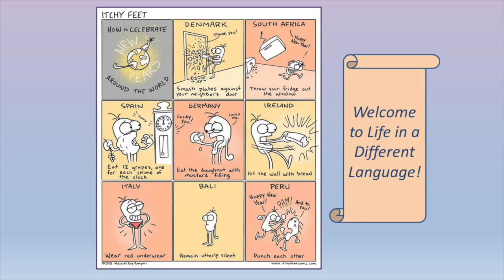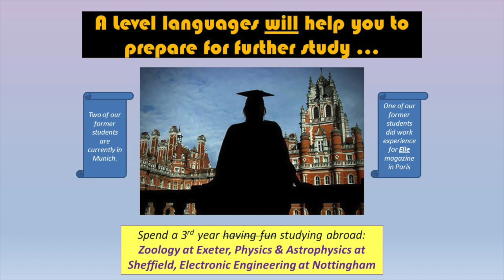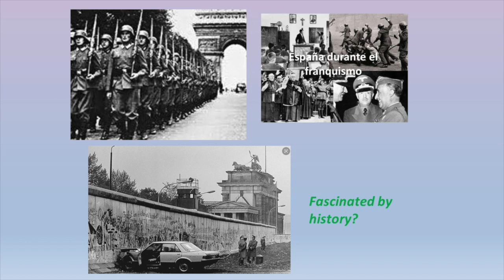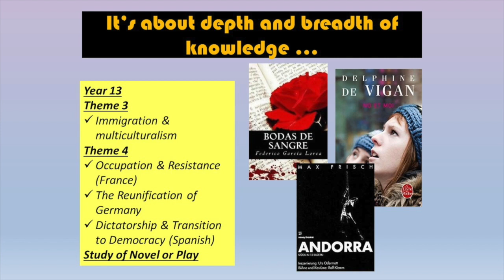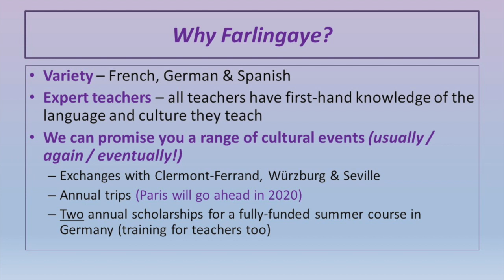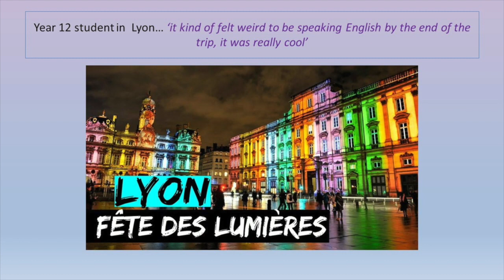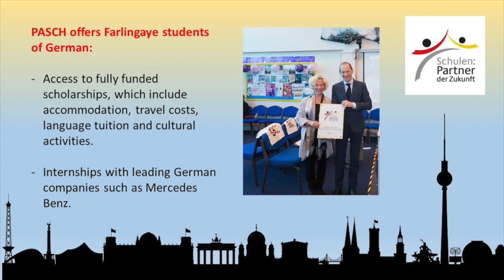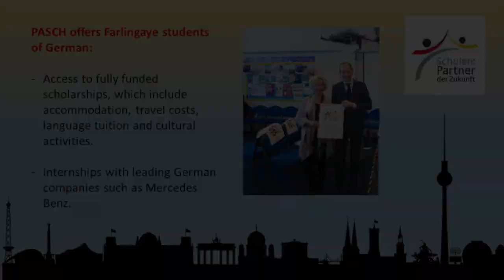Languages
You will study a range of topics which are relevant to
you as a young adult such as music and the media,
education and French society. You will also study a film
and a book in depth. You will be encouraged to discuss
issues and to justify different points of view. To help you
with your speaking, you will have the opportunity to
work in small groups with a native speaker. There will
also be a Sixth Form visit to Paris or Lyon.
A Level German gives you the opportunity to further
develop your skills in listening, speaking, reading and
writing as well as gain knowledge of the country and
its culture and recent history. You will study a range of
topics such as music and the media, education an
recent German history and society. You will also study
a film and a book in depth. You will be encouraged to
discuss issues and to justify different points of view. To
help you with your speaking, you will have the
opportunity to work in small groups with a native
speaker. You will also have the chance to take part in
the annual German exchange with our partner school
(Friedrich König Gymnasium) in Würzburg, Germany
and to visit Berlin.
Spanish A Level gives you the opportunity to further
writing as well as gain knowledge of the country and its
culture and recent history. You will study a range of topics
such as music and the media, education and recent
Spanish history and society. You will also study a film and
a book in depth. You will be encouraged to discuss issues
and to justify different points of view. To help you with your
speaking, you will have the opportunity to work in small
groups with a native speaker. We run a popular Spanish
exchange, with a school in Seville. You will also be invited
to attend any A Level conferences in the area.